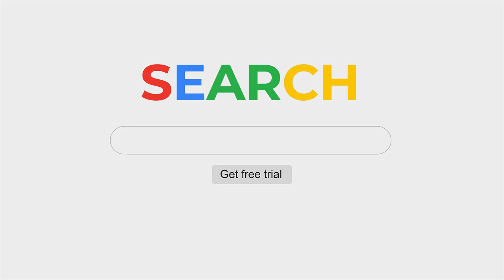Admitad Rise - partnership marketing platform for driving targeted traffic and boosting sales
Designed for businesses of any size to expand reach and grow business globally through partnerships. Admitad facilitates new customers and sales for over 3000 clients by partnering with more than 300,000 publishers worldwide.